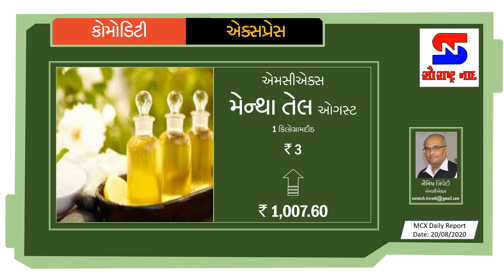Broad- સોના ચાંદી ના આજના ભાવ જોવો